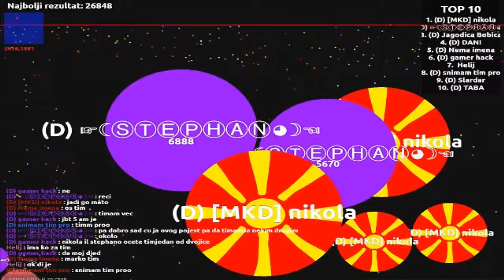Agar ep 6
Pozdrav za onog lika sto je igrao samnom agar ne znam ga nikako ni uzivo i preko interneta ali sam 2 puta sa njim timao i super je lik